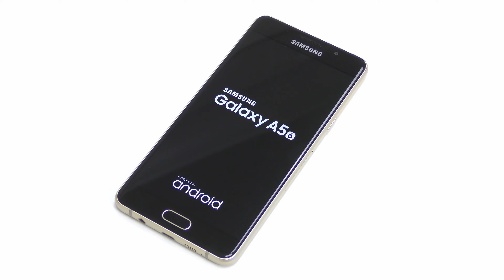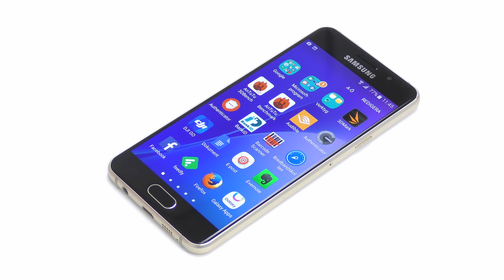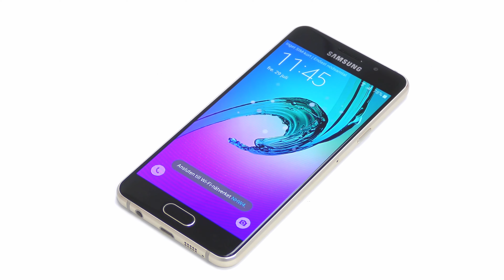Sveriges bästa budgetmobiler – fyra rekommendationer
Vi listar fyra av Sveriges absolut bästa smartphones just nu!